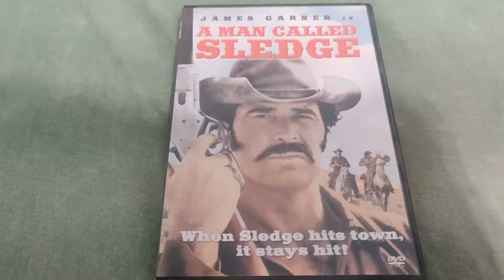A MAN CALLED SLEDGE DVD Overview!